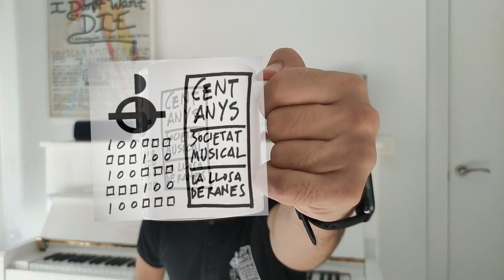Memòries d'un músic adoptat per una banda centenària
Aquestes són les meues memòries com a músic de la Banda de la Societat Musical de la Llosa de Ranes.
Amb motiu de la cel·lebració del nostre centenari, i el concert de Santa Cecília, on acaben la seua etapa tant el president José Javier com el director Rafa Grau, he volgut dedicar aquest vídeo als dos.
Espere us agrade.